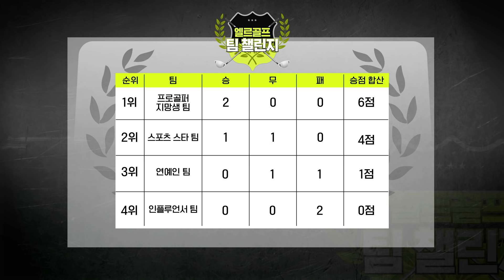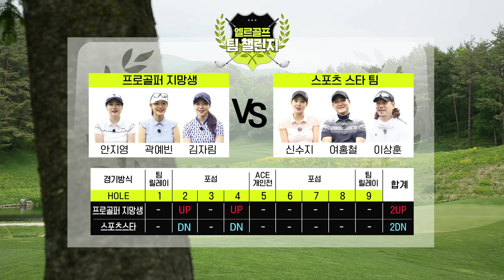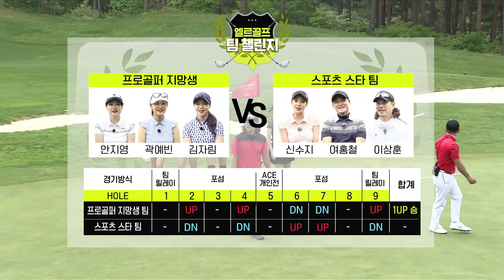[2022 팀 챌린지]🤸올림픽 동메달 여서정 아빠 여홍철, 필드에서 제자를 만난 사연?! 오늘은 사제대결｜스포츠 스타 vs 프로골퍼 지망생